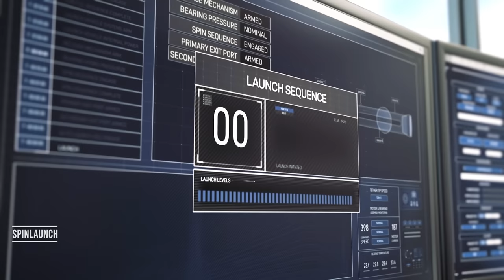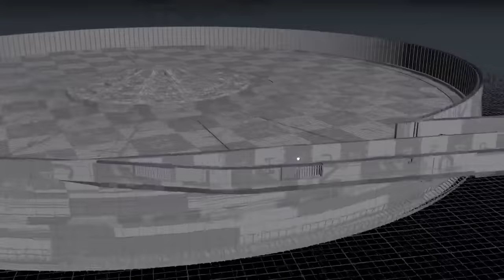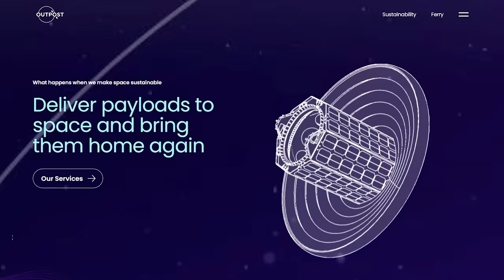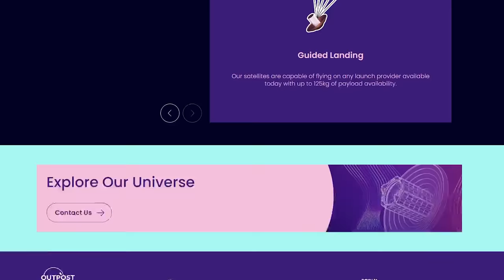Spinlaunch - Durchbruch, oder Einbruch?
Diese Ausgabe dreht sich nur um den Fortschritt, den @spinlaunch6288 gemacht, oder nicht gemacht hat. Es gibt einige Überraschungen.

Ad Astra!